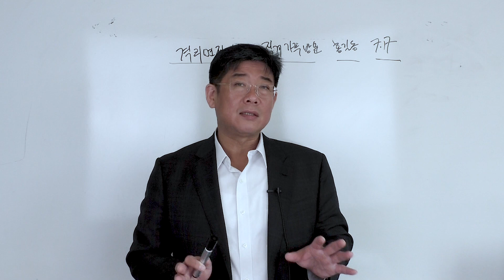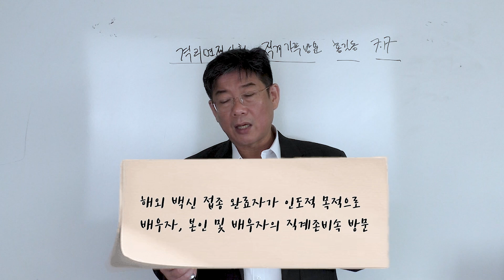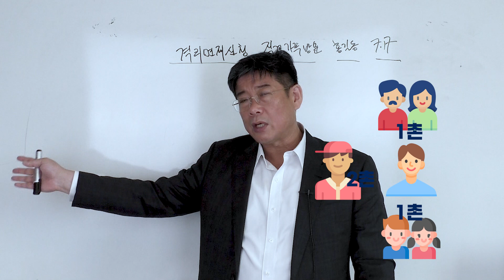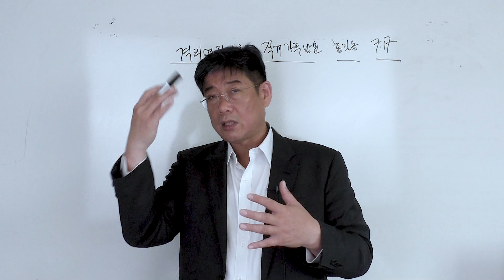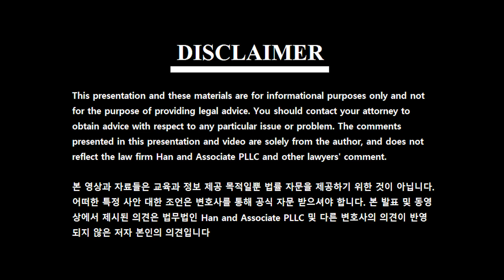격리 면제 신청 시 알아두어야 하는 주의사항 두번째